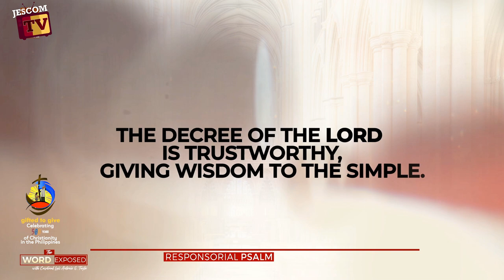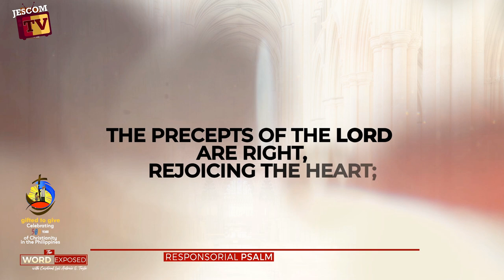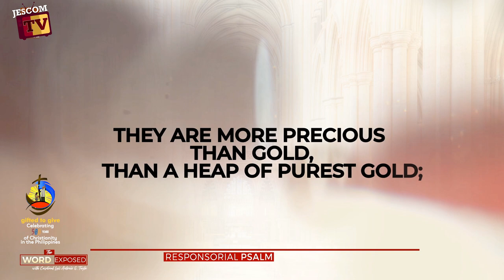PSALM - You Have the Words of Everlasting Life (Ps 19)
sung by Pauline Therese Arejola

Responsorial Psalm
19:8, 9, 10, 11
R. (John 6:68c)  Lord, you have the words of everlasting life.
R. Lord, you have the words of everlasting life.
    rejoicing the heart;
the command of the LORD is clear,
    enlightening the eye.
    enduring forever;
They are more precious than gold,
    than a heap of purest gold;
sweeter also than syrup
    or honey from the comb.